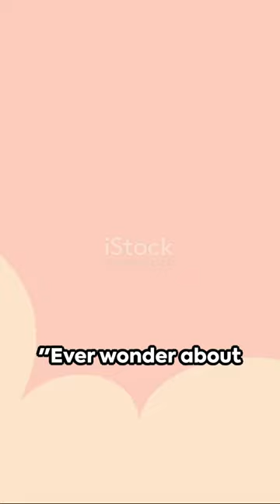Deadly Extinct Animals Be Glad They're dead